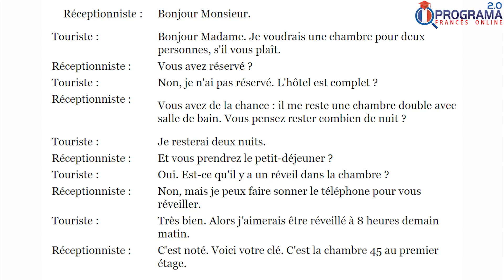VÍDEO 09: NO HOTEL | Luciano Rezende | Francês | 289 de 365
NONO VÍDEO...